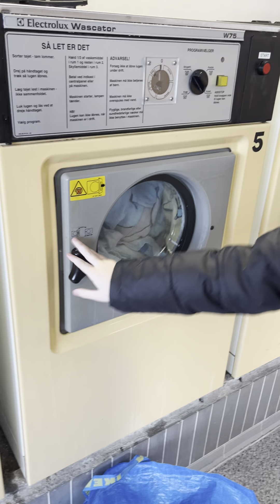Del 1 Ebeltoft møntvask Aude’s